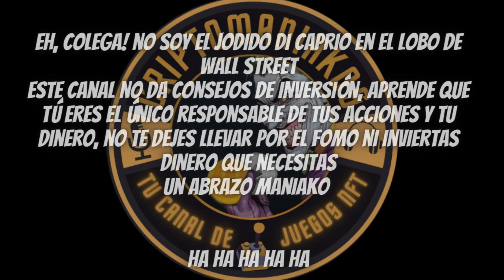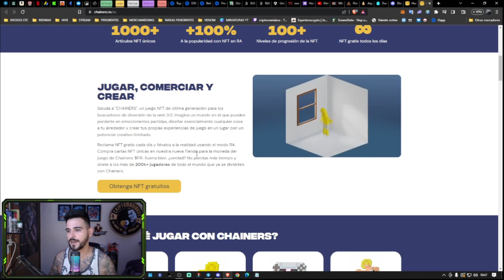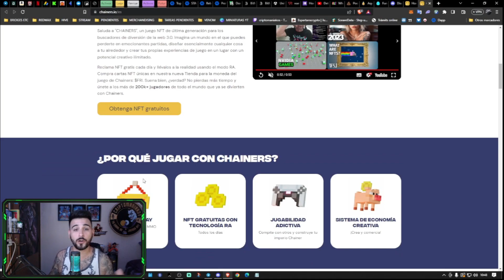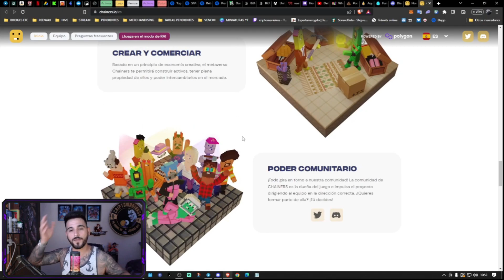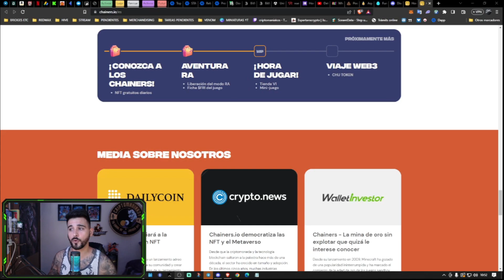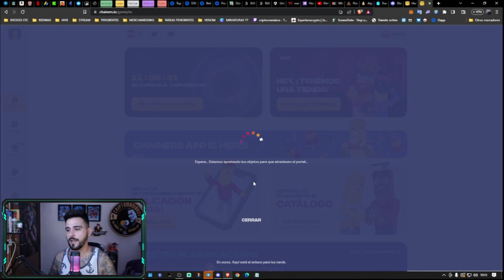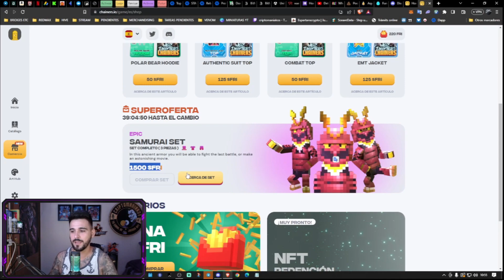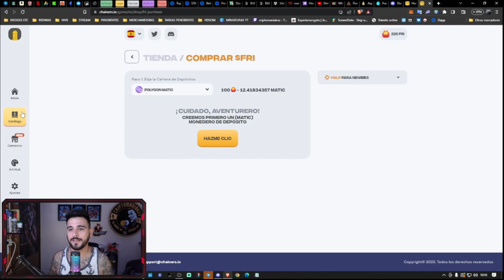💥CORRE!! ESTE JUEGO TOP GRATIS ESTÁ REGALANDO NFT POR TIEMPO LIMITADO 💥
NUEVO JUEGO NFT GRATIS SIN INVERSIÓN MUY MUY TOP!! REGALANDO 3 NFT CADA DIA POR TIEMPO LIMITADO!!! DATE PRISA APROVECHA!!! ❤️

🟡 Os recuerdo que como en cada video. Estoy sorteando 1$ en los comentarios con el hashtag CRIPTOMANIAKOS! ❤️ Déjame saber tu opinión!

🟡GANA DINERO EN EL ZEALY DE LA COMUNIDAD CRIPTOMANIAKOS!!

🔥🔥COMUNIDAD E_SPARTANS!!! 🔥🔥
TODAVIA NO ERES UN E-SPARTAN!? ÚNETE A LA GUILD QUE HEMOS FORMADO RAGER DORREGO Y YO!!! PREMIOS, BECAS, SORTEOS, REGALOS ETC! A QUE ESPERAS!!!

ℹ️ℹ️ℹ️ℹ️ VIDEOS DE INTERÉS! ℹ️ℹ️ℹ️ℹ️

💥EL MEJOR BRIDGE PARA MOVER TUS CRIPTOS DE UNA RED A OTRA EN SEGUNDOS (FIXEDFLOAT)

MEJORES JUEGOS FREE TO PLAY, JUEGA Y GANA DINERO GRATIS!

EY COLEGA! CUIDA TU DINERO! EN ESTE CANAL NO SE DA ASESORÍA FINANCIERA DE NINGÚN TIPO, NO SOY EL JODIDO DI CAPRIO EN EL LOBO DE WALL STREET, SÉ RESPONSABLE CON TUS INVERSIONES Y NO TE DEJES LLEVAR POR EL FOMO, HAZ TUS PROPIAS INVESTIGACIONES Y SE CONSCIENTE DE QUE ERES EL ÚNICO RESPONSABLE DE TUS ACCIONES, SOLO MUESTRO INFORMACIÓN DE LO QUE DESCUBRO PARA MANTENEROS AL DIA Y BIEN INFORMADOS! DE OTRA COSA NO SABRE, PERO DE ESTO. TAMPOCO! Y COMO DIRIA NUESTRO AMIGO JOKER: